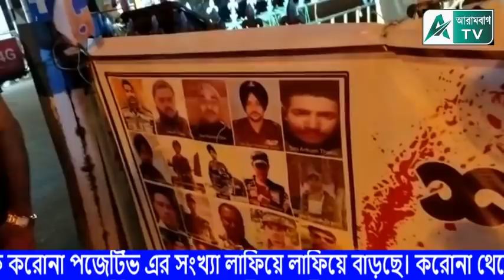আরামবাগ মহকুমার আজকের(18.06.20) খবর এক নজরে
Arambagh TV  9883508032